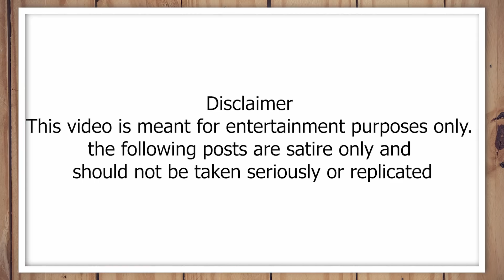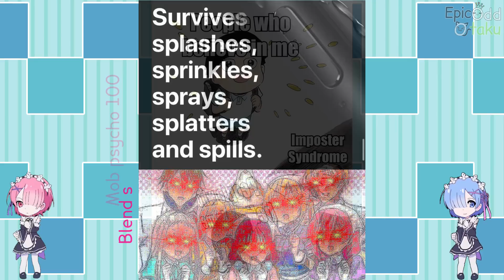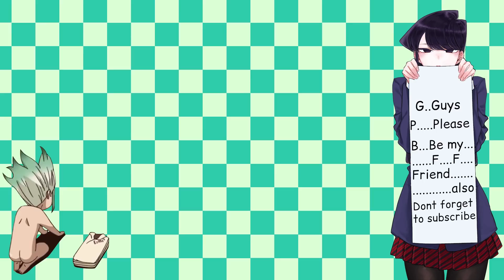Anime Memes That Keep My Sanity While in Quarantine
Anime Memes That Keep My Sanity While in Quarantine as the title suggests this video is Anime Memes That Keep My Sanity While in Quarantine. Anime Memes are a blessing for everyone, anime meme keeps us happy, anime memes help is a laugh, anime memes can help us pass the boring times.BTW if you dislike this video then you don't want to be a friend of Komi-san.

TIMESTAMPS:

0:25 - AD
0:26 - Memes
14:46 - outro
Title by: Catgirl